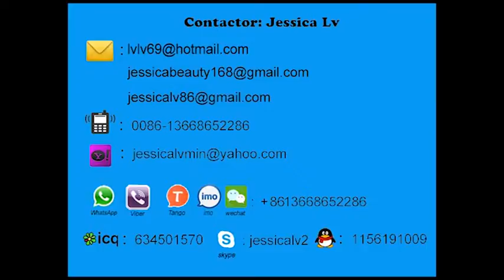plastic not foam net extruder machine